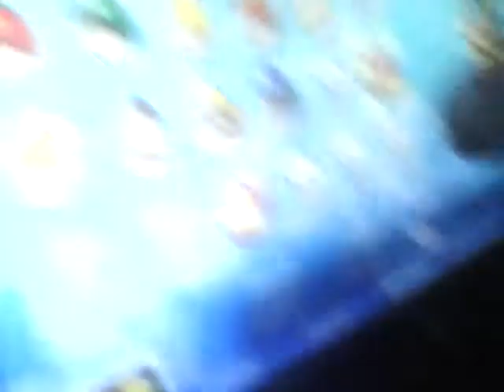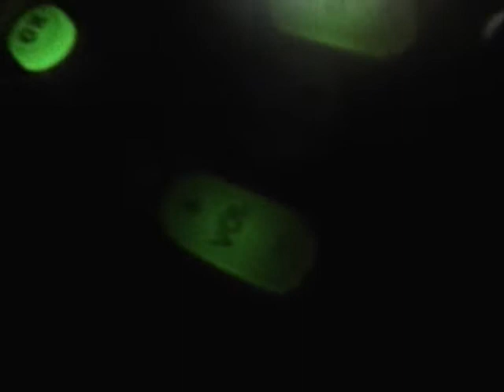Super Paper Mario Bros. Episode 3